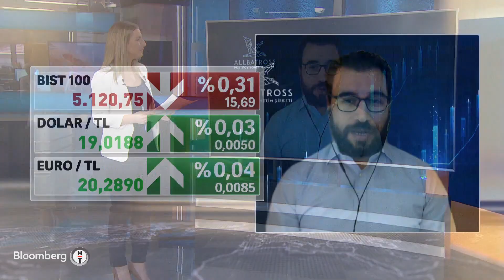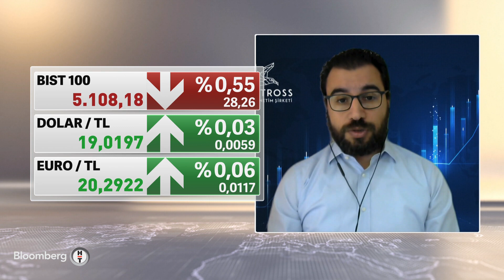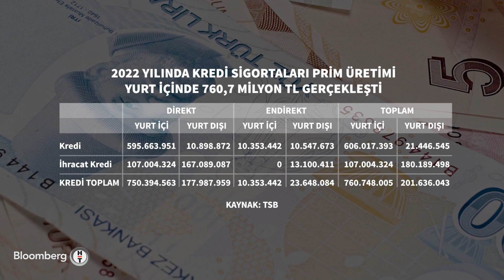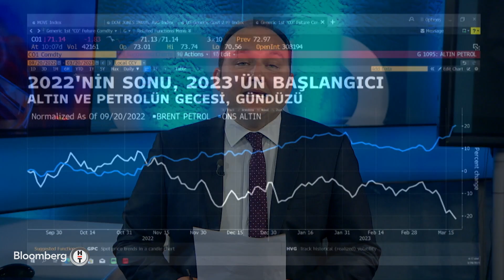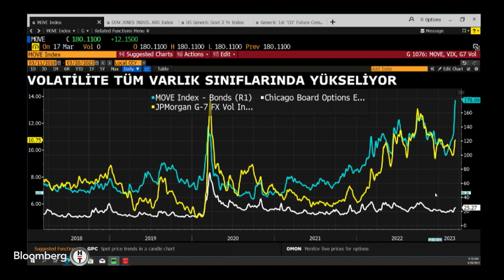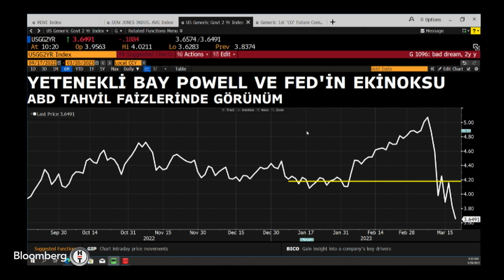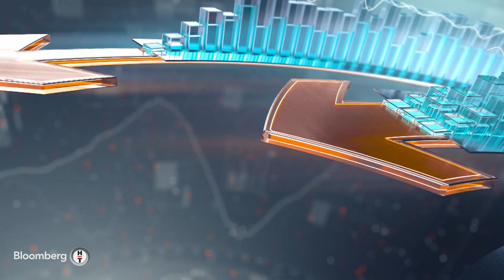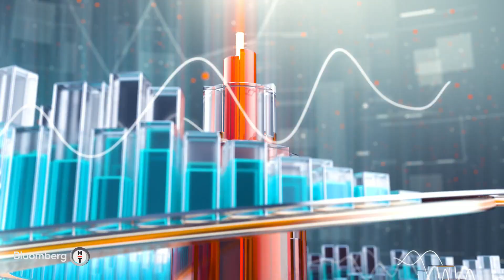Fokus - UBS, Credit Suisse'i Devletin de Sağladığı Garantilerle Almayı Kabul Etti | 20 Mart 2023